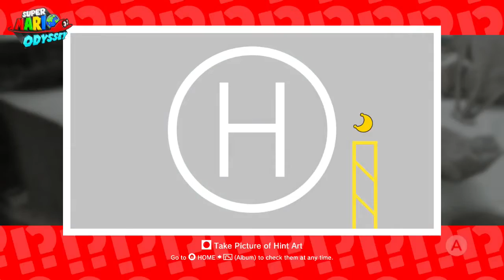Mario Odyssey - Endgame 9 (Dark Side)